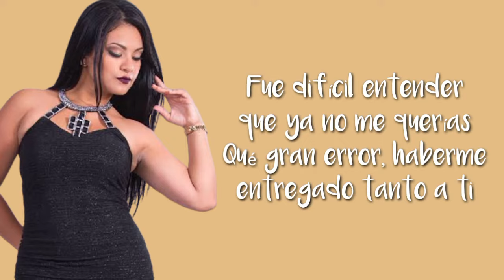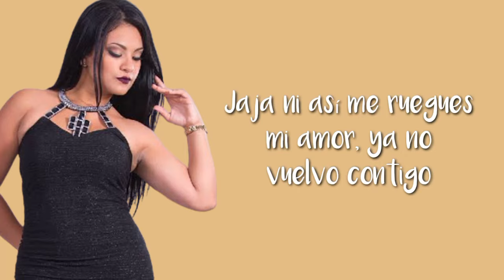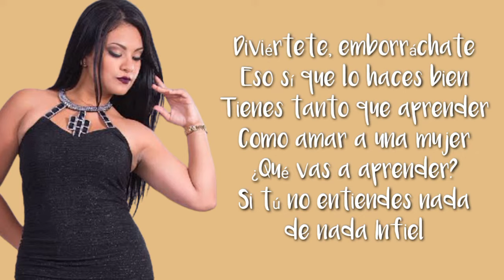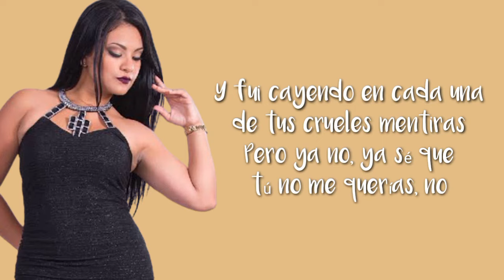FUE DIFICIL PAPILON FT RODRIGO T (PISTA + KARAOKE)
FACHE PRODUCCIONES